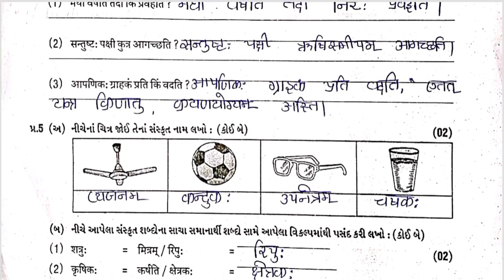Std7 Sanskriti Test Paper Solution 02 08 23